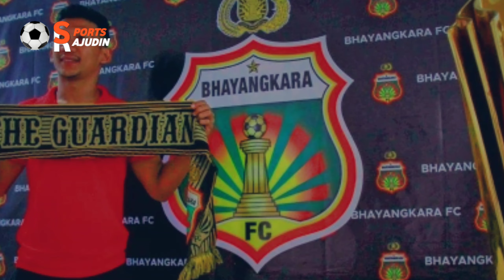PEMAIN BOLA ASAL ACEH, "TM Ichsan" Yang Berhasil Berkibar Di SEPAK BOLA INDONESIA...